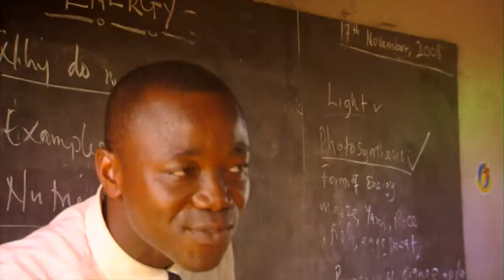Ariix: "You"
Written by Daryn Tufts. Directed by John Farr.